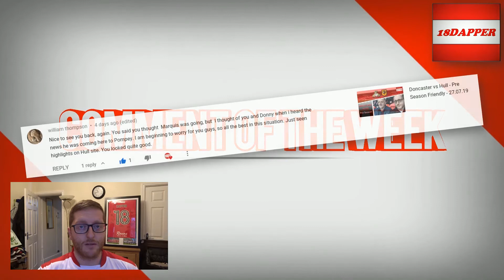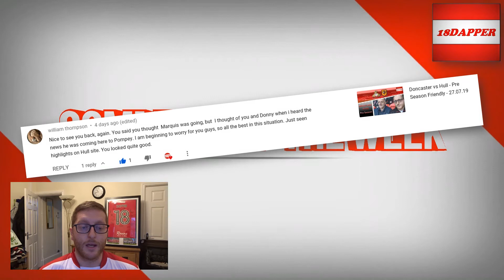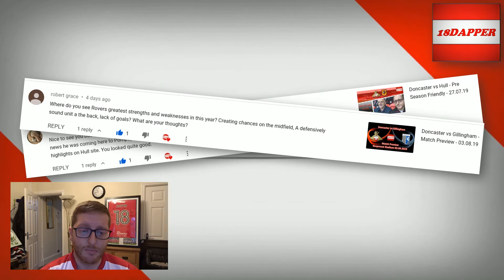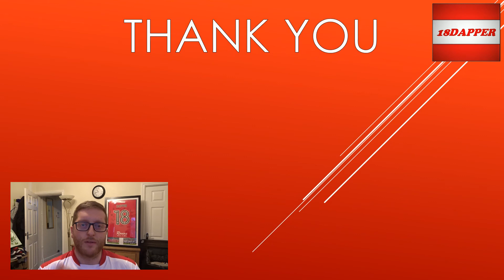Comment of the Week - Episode 1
Hey guys,

After feedback from the match preview where the first comment of the week featured I have decided to trial a separate video for comment of the week.

I am thinking that this will have its own slot on the channel uploaded on Wednesdays at 16:00.